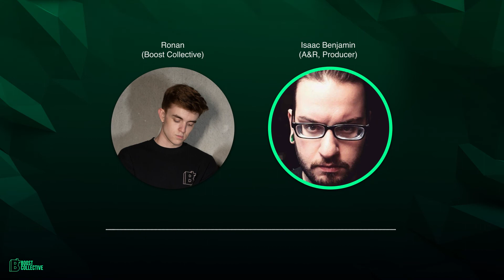If Your Streams Are From HERE On Spotify, They're Probably Fake... (Buffalo, Frankfurt)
A&R and music producer breaks down common places where fake and bot streams come from on Spotify. Data centres in Buffalo US, Frankfurt am Main are common locations that fake streams come from on the platform.